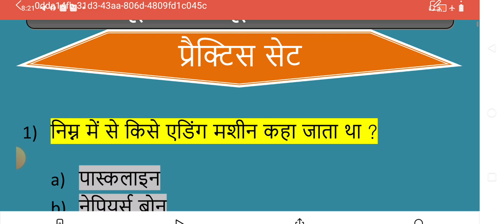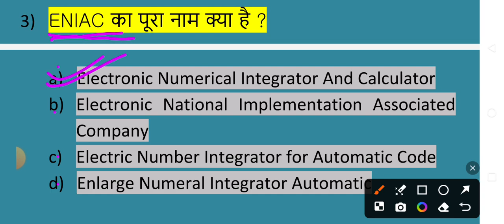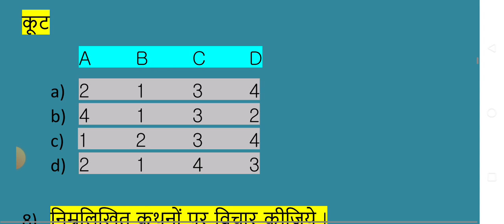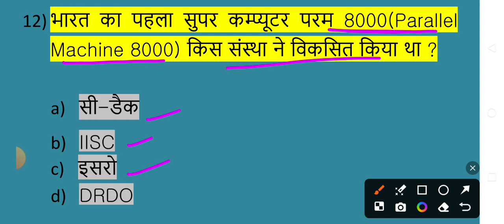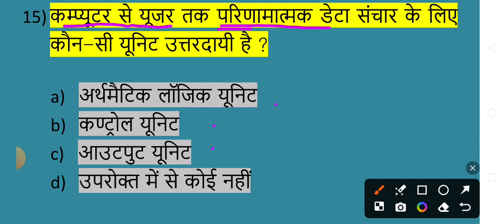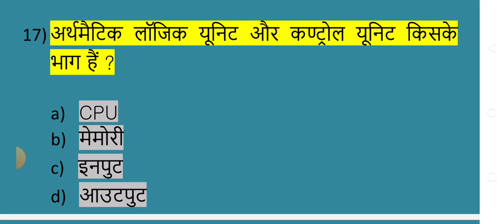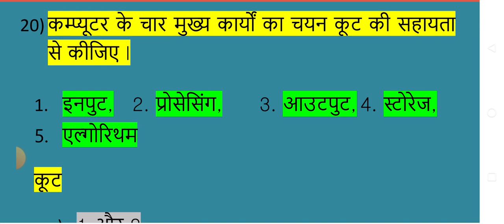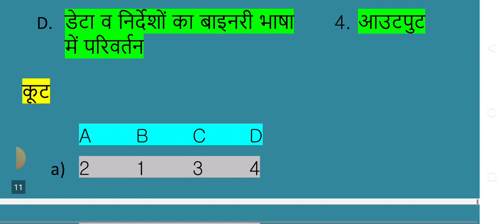NTA/UGC NET Exam june 2024 Paper 1#Top MCQ#Practice Set#प्रैक्टिस सेट#By Dr Sandeep Mandal sir